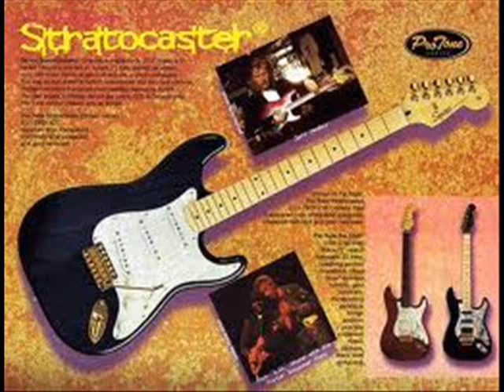Chicago Minds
For Aaron playing the guitar with Bobby Friss on vocals